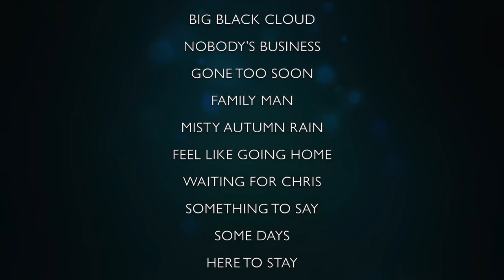Sloe Train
SOUNDCHECK featuring SLOE TRAIN

live at The Old Firestation, Frome

This exclusive blues band is a collaboration of some of the South West's most seasoned musicians, who share a love of the Blues and playing live.  Think Bonamassa meets The Bluesbreakers, with a twist of early Fleetwood Mac. Add in a little Ainslie Lister and King King influence and you have a heady cocktail of contemporary blues that is aching to be played live.

Peter Carlisle (Vocals)
Jeromes Braud (Guitar)
Tony Ecclestone (Bass)
Chris Burrows (Keyboards)
Chris MacCormack (Drums)

SLOE TRAIN PERFORMED

UP AND DOWN AND ROUND
COULD'VE BEEN THE ONE
BIG BLACK CLOUD
NOBODY'S BUSINESS
GONE TOO SOON
FAMILY MAN
MISTY AUTUMN RAIN
FEEL LIKE GOING HOME
WAITING FOR CHRIS
SOMETHING TO SAY
SOME DAYS

LIVE SOUND
Phil Moakes

CAMERAS
Maggie Gregory

POST PRODUCTION
Phil Moakes

CREDITS MUSIC
'Deserts 3' by Playing In Tongues

Soundcheck is a Visual Radio Arts production